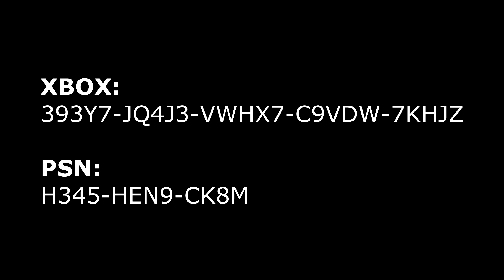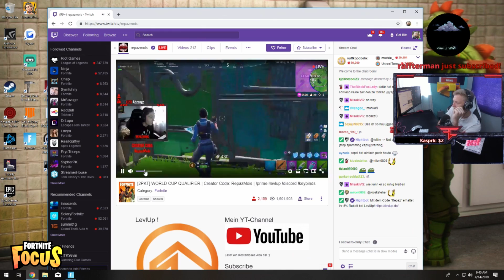The Best Perfect Timing Moments I've Ever Seen in Fortnite...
These are the best perfect timing moments I've ever seen in Fortnite.

Credit to the players!

This video includes:
Fortnite Perfect Timing Best Moments
Perfect Timing Compilation